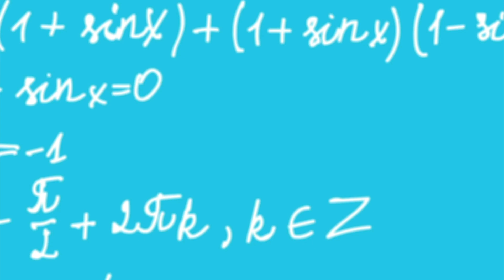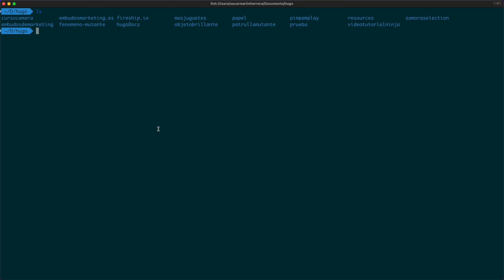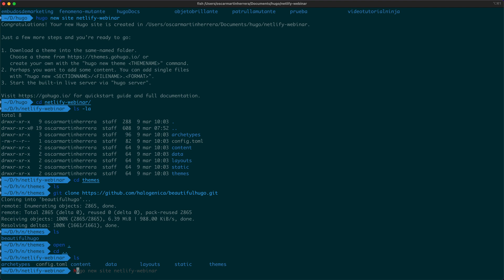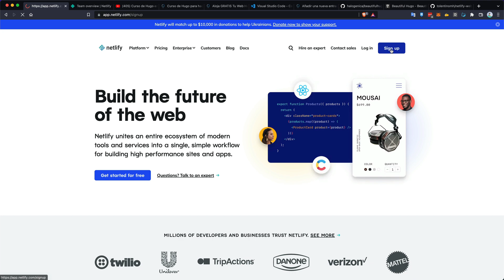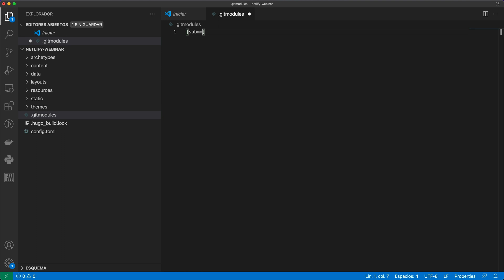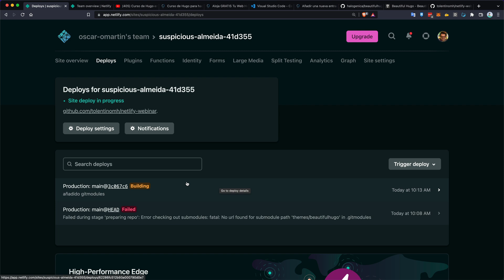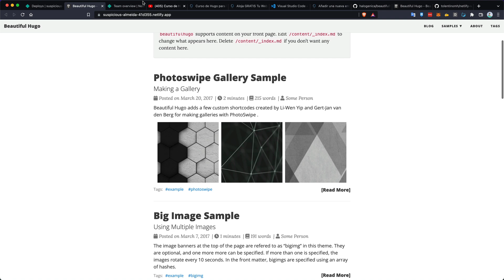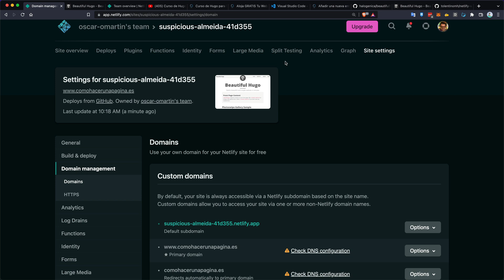Aloja GRATIS Tu Web Hecha en Hugo en Netlify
Sabéis que soy un enamorado de Hugo para hacer webs sencillas que no requieran contenido dinámico.

Y una de las características que más me gusta es que hay un montón de servicios que nos ofrecen alojar gratis las web hechas en Hugo.

Hoy os vengo a hablar de uno de estos servicios: Netlify

⏱️ Índice:
00:00 introducción
01:44 Netlify Gratuito
02:35 Qué nos hace falta
02:49 Crear Web en Hugo
03:00 Instalar Plantilla
05:10 Subir web a Github
06:58 Subir la web a Netlify
08:30 Solucionar error Submódulo
12:20 Solucionar error Imágenes
14:35 Configurar Dominio Propio